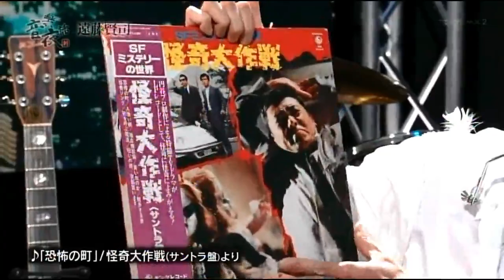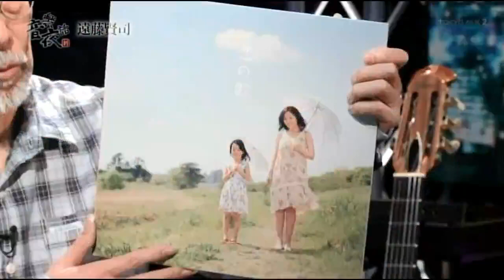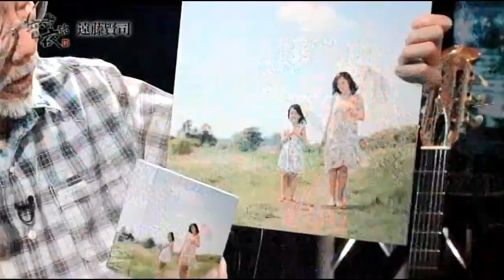『小室等の新 音楽夜話』ゲスト 遠藤賢司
2015年7月4日 TOKYO MX